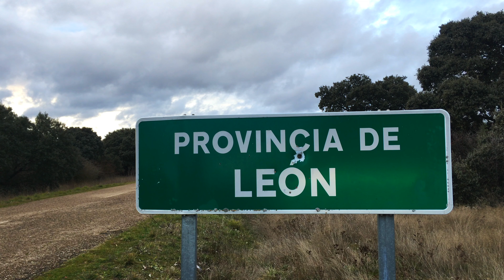Vocablos Leoneses. diccionario Leonés, España, Castilla y León Spain Vocabulario de León.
Vocablos, palabras y expresiones que se dicen en los pueblos de la provincia de León. Para que no se pierdan nunca. Con la colaboración de cuatro expertos en la materia.